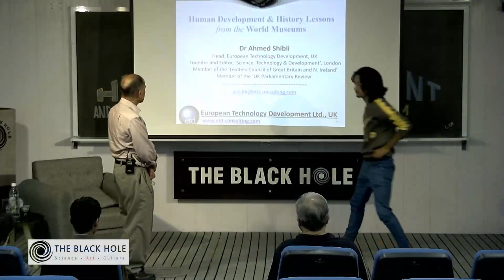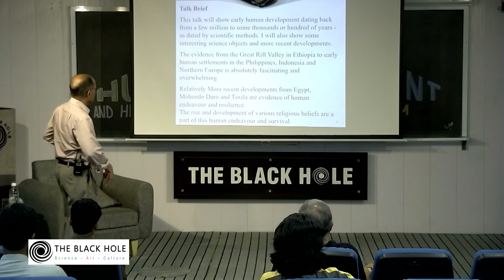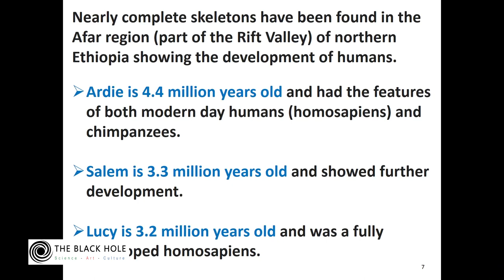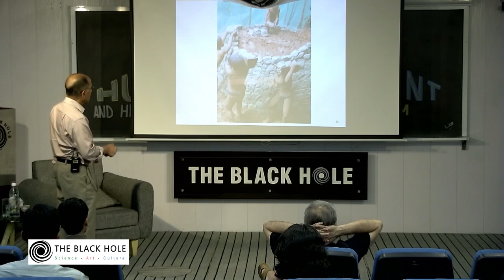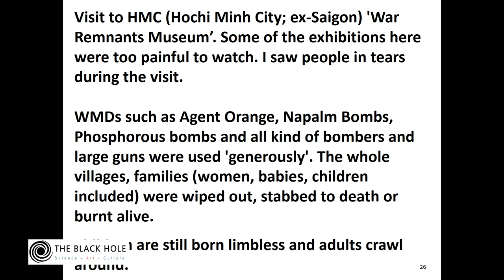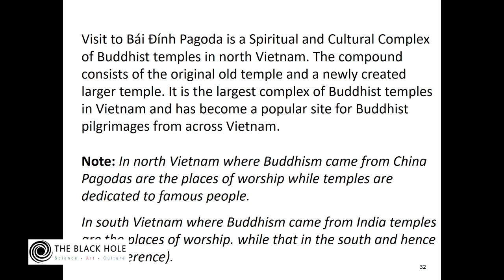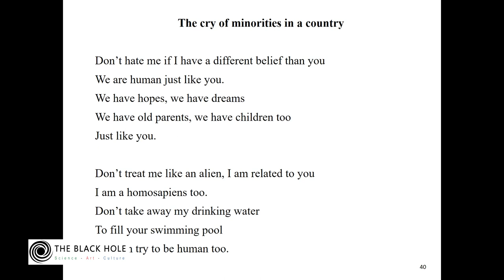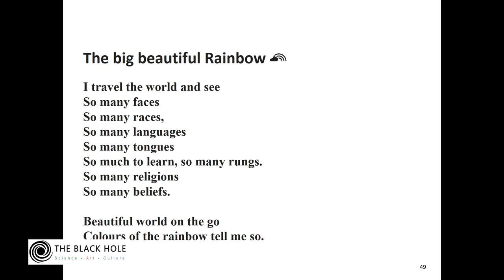Human Development and History Lessons from Science Museums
This talk will show some interesting science objects and early human development dating back from some thousands to a few million years as dated by scientific methods. The evidence from Rift Valley in Kenya and Ethiopia to early settlements in The Philippines, Indonesia, China and Northern Europe etc. is absolutely fascinating and overwhelming. Relatively More recent developments from Mohenjo daro, Harappa and Babylon to Egypt and Taxila are evidence of human endeavour and resilience.

About the Speaker:

The speaker is a practising Scientist, Head of an R&D and Technical Consulting Company (European Technology Development) based in Surrey, UK. He has extensively travelled through Europe, Japan, Korea, China, Far East and South-East Asia. He is also a member of the Leaders Council of Great Britain and Northern Ireland and of the UK Parliamentary Review. He occasionally writes for the Members of the UK Parliament on international affairs, technology and development, and arguing the case for changing the present course of conflict and wars and for building a more harmonious, tolerant and peaceful world. Dr. Shibli was also the founder and editor of the refereed journal ‘Science, Technology & Development’ published from London (1979 to 1996).